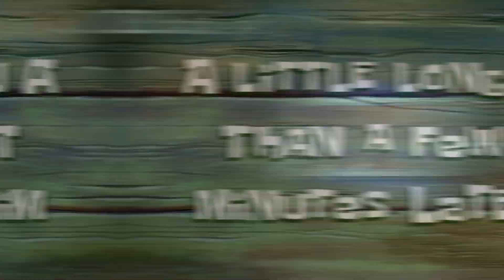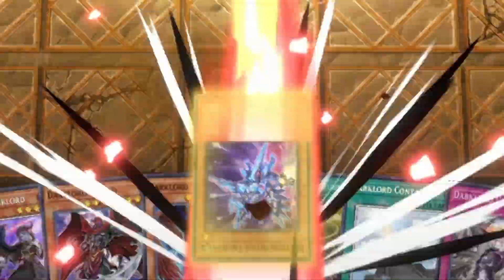My Whole TURN GOT SKIPPED By Drytron in Yu-Gi-Oh! Master Duel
Welp the guy was basically playing Solitaire in MD.
Sorry for the double-time skips the combo was too long.

Credit: Nokturnus